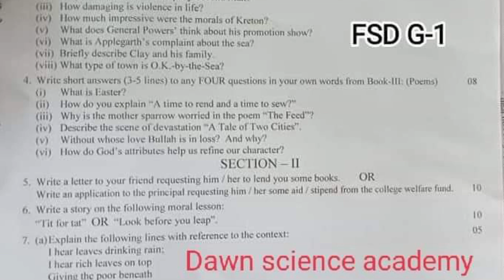11th Class English Faisalabad Board First Time Paper 2023 | BISE Faisalabad | Full Paper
11th Class English Faisalabad Board First Time Paper 2023 | BISE Faisalabad | Full Paper